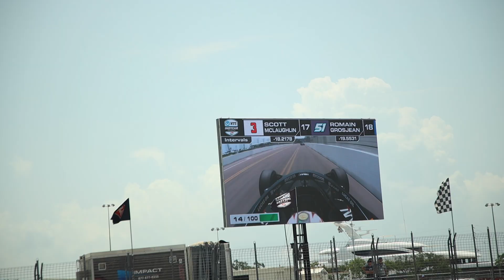AMSP Unlocked | Moving Forward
"We'll keep fighting. It's what we do." 💪

Tough weekend for the team at St. Petersburg.Time to look forward.
Go behind-the-scenes with AMSPUnlocked. 🔓👀

We don't want you to miss one piece of content this year.